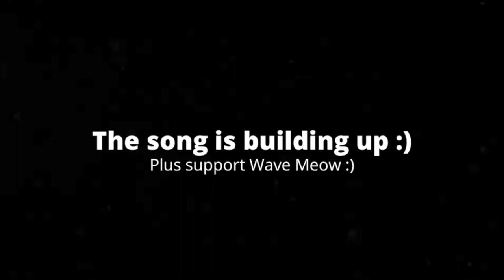[3:04] "Nice Final Fantasy Reference!!!" Reacting To Gwain Saga - 003 Agni and Deva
This is my Reaction to Gwain Saga - 003 Agni and Deva. Honestly it was alright. I feel the characters this episode introduces are fine, but not the best. I like all the video game style fight scenes. The music choices were good. Overall I'd give it a 6/10 a passable video